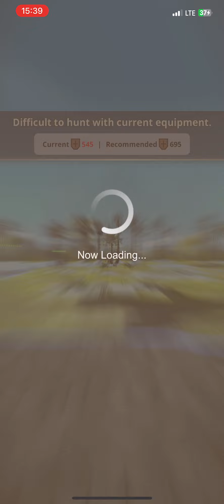MH Now | 9* Rathalos Paralysis GS Grade 10-4 Heroics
Rathalos often serves as MH Now’s victory lap after the slog that is Diablos, and his 9* version is no exception. With good hitzones, scriptable attacks, and an abundance of punish opportunities, I knew he would fall within just a few attempts (with this recorded run only attempt #4).

I opted for the Girros leg armor to prompt an early paralysis, and it happened to allow for a nice double-TCS punish. A little optimization here or there could shave off a bit more time, but honestly as long as you’re sticking to Rathalos’ head you shouldn’t need to worry about timing out.

This run concludes the 9* saga of my playlist (though, arguably Zinogre’s 8* Huntathon fight is very close to fighting his theoretical 9* version), and next comes the impossible challenge of the 10* story. I see myself likely taking down most of the early monsters, including Banbaro, but the math is tilted so heavily against me with the HP scaling that something as early as Barroth may be my final wall. Let’s see how far I can go!

Build:
Girros GS Grade 10-4
Diablos
Anjanath
Diablos
Black Diablos
Girros